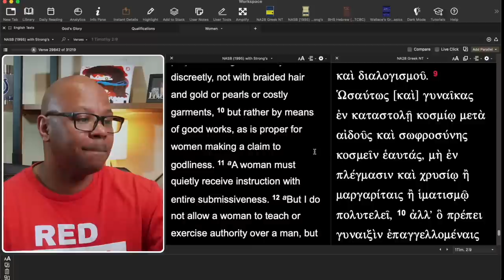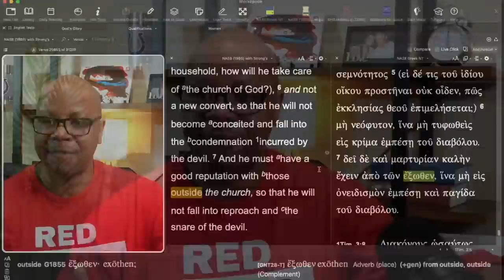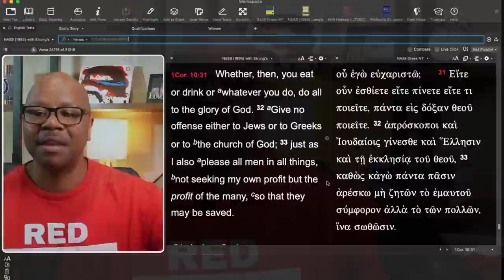Okay for the Pastor’s Wife?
Deitrick Haddon & Wife Twerking